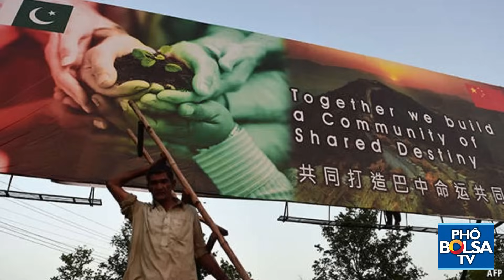Trước chuyến thăm của ông Tập tới Việt Nam: Quan hệ Việt - Trung đang diễn ra như thế nào?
Tổng Bí thư Đảng Cộng sản Trung Quốc (ĐCSTQ) kiêm Chủ tịch nước Trung Quốc Tập Cận Bình sẽ có chuyến thăm cấp nhà nước tới Việt Nam từ ngày 12-13/12. Hai nước láng giềng Việt – Trung đều do Đảng Cộng sản cai trị, có quan hệ chính trị và trao đổi kinh tế chặt chẽ, nhưng cũng vướng vào tranh chấp lãnh thổ.

Đây là chuyến thăm Hà Nội lần thứ hai của ông Tập Cận Bình sau 6 năm, trùng hợp với kỷ niệm 15 năm thiết lập quan hệ đối tác hợp tác chiến lược giữa Trung Quốc và Việt Nam, và nhân dịp Hà Nội nâng cấp quan hệ Mỹ-Việt lên thành quan hệ đối tác chiến lược toàn diện.

Trong cuộc họp báo thường kỳ hôm thứ Năm (7/12), người phát ngôn Bộ Ngoại giao Trung Quốc Uông Văn Bân cho biết, trong chuyến thăm của mình, ông Tập Cận Bình sẽ thảo luận với các nhà lãnh đạo Việt Nam về việc nâng cao vị thế mới trong quan hệ Trung Quốc-Việt Nam, tập trung vào 6 lĩnh vực gồm chính trị, an ninh, hợp tác thực chất, cơ sở dư luận, hàng hải đa phương.